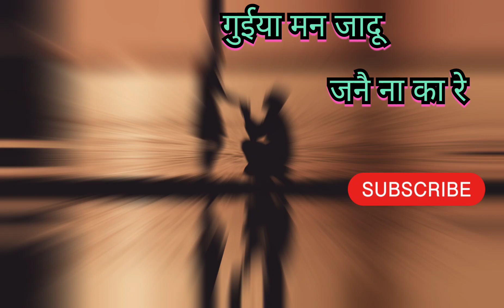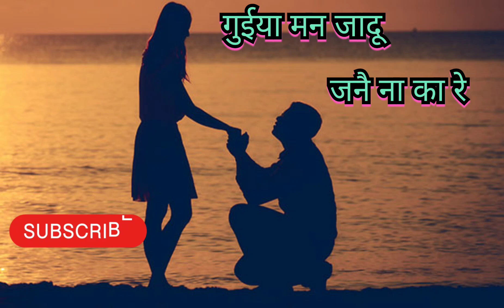गुईया मन जादू जानै ना का रे ll latest nagpuri song🎶 ll old nagpuri song ll old is gold 🥀 ll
ll THANK YOU ll